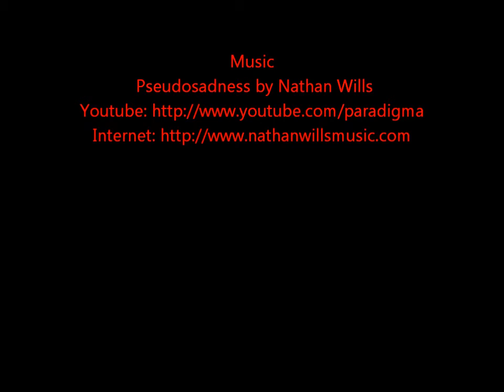Two Minutes till Midnite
Wellington water front at dusk